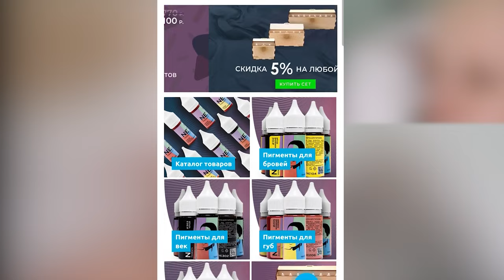Красивый татуаж при алопеции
Таймлайны:
00:00 - 02:01  О чём это видео.
02:02 - 03:01  Приветствие.
03:02 - 04:38  Какими пигментами работали раньше и сейчас.
04:39 - 06:05  История бровей клиентки.
06:06 - 09:00  Эскиз карандашом.
09:01 - 10:13 Фиксация эскиза красной ручкой и фиксирующей пудрой.
10:14 - 16:38  1й проход на правой брови.
16:39 - 17:29  Про натяжение кожи.
17:30 - 19:59  1й проход на левой брови.
20:00 - 25:07  2й проход на правой брови.
25:08 - 26:58  2й проход на левой брови.
26:59 - 27:37  Результат.